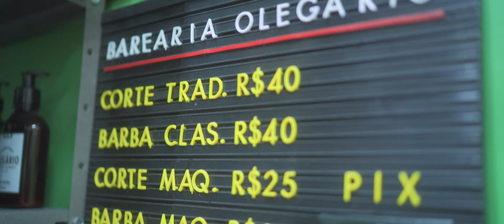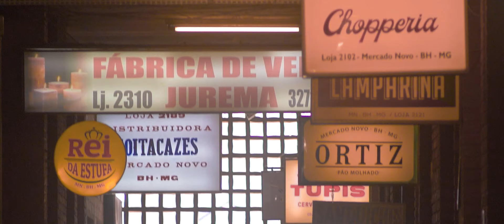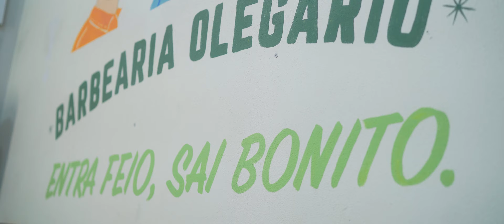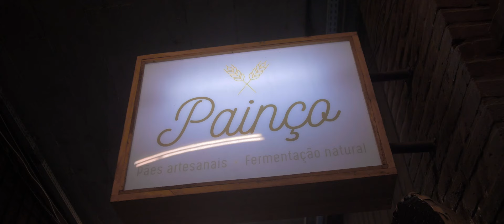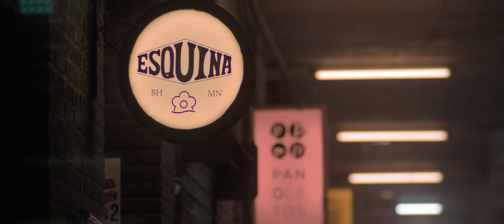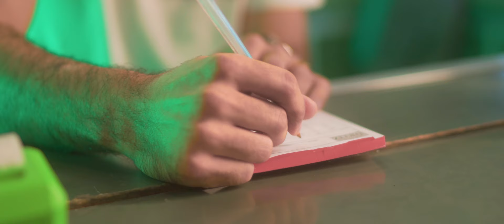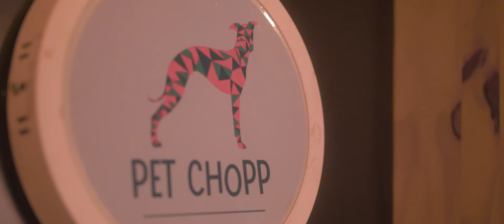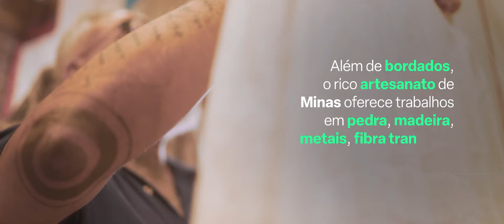Empreendedorismo Mineiro: Raízes e Identidade do Mercado! - EP01 / Parte 2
Aqui Tem Mineiridade é a websérie especial da Itatiaia que celebra as raízes de Minas em um lugar único: o Mercado Novo. Dessa vez, a tradição e história da velha guarda se juntam a inovação em novos negócios cheios de personalidade. Conheça mais sobre o jeito mineiro de empreender com muita autenticidade e tradição. ITATIAIA AQUI TEM MINEIRIDADE. OFERECIMENTO: GERDAU. BRASILEIRA DE NASCIMENTO. MINEIRA DE CORAÇÃO.